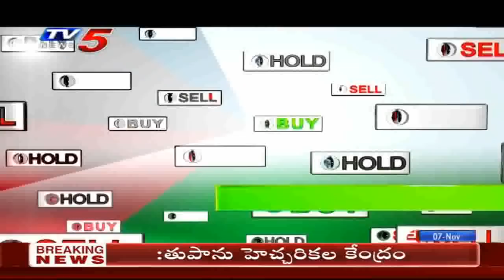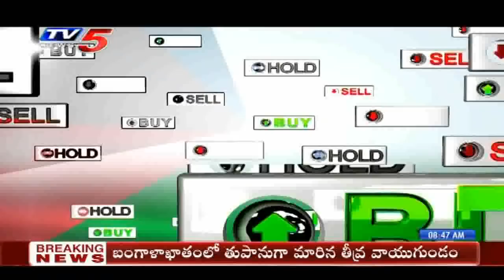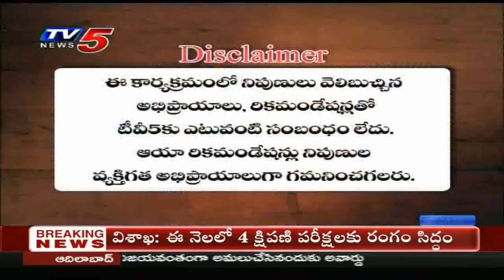7th Nov 2019 TV5 News Business Breakfast